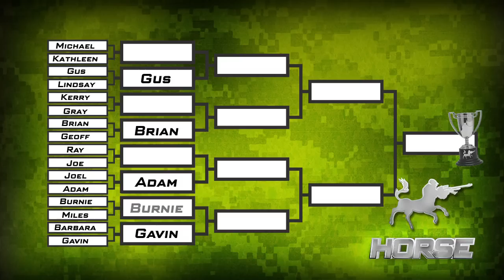Halo: Reach - Achievement HORSE #78 (Burnie vs. Miles) | Rooster Teeth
This week Burnie and Miles step up to the plate in round 1 of the office Horse Tournament.